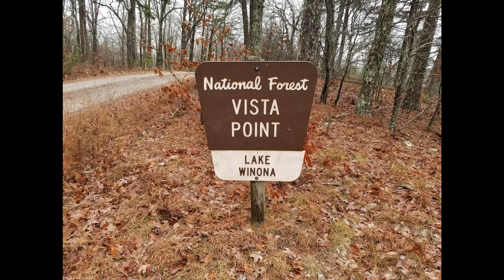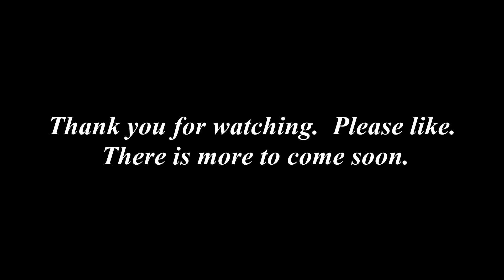Ouachita Part 2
Another short video of the beautiful Ouachita National Forest.